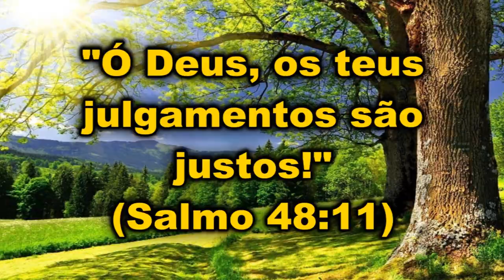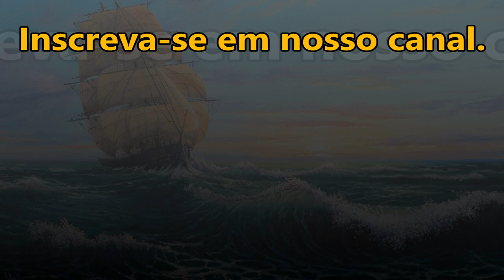PALAVRA DE PODER JULGAMENTOS JUSTOS